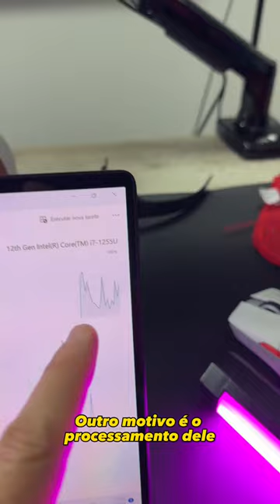O melhor notebook para levar na mochila